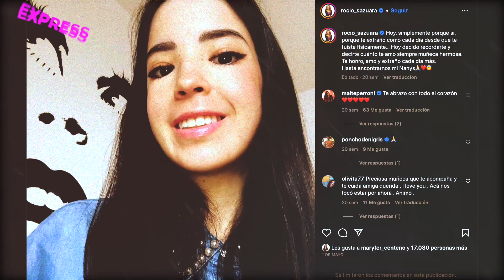Dr. Sánchez Azuara dedica mensaje a su hija fallecida.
Rocio Sanchez Azuara dedica un emotivo mensaje a su difunta hija